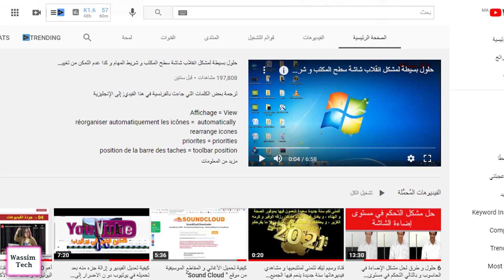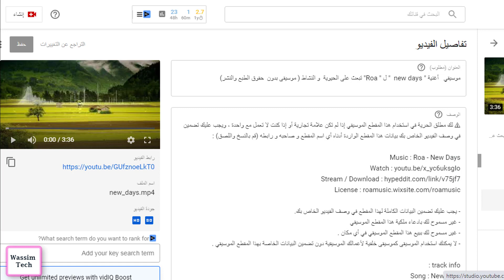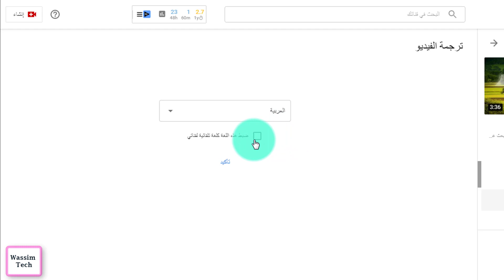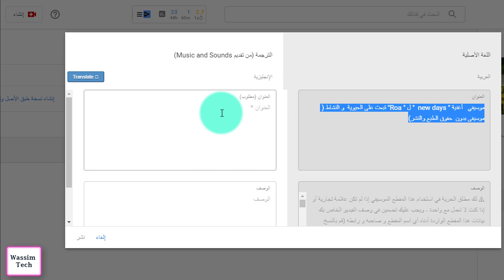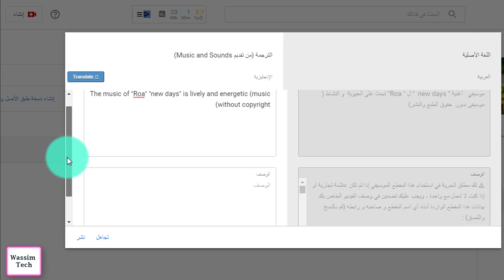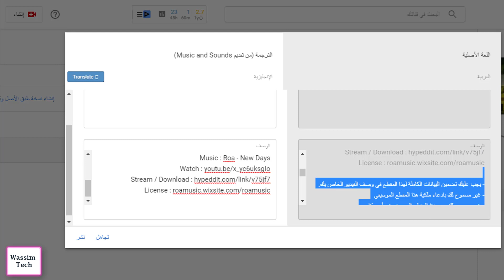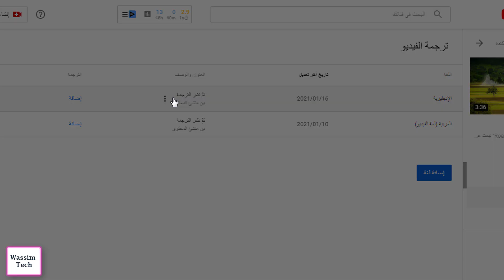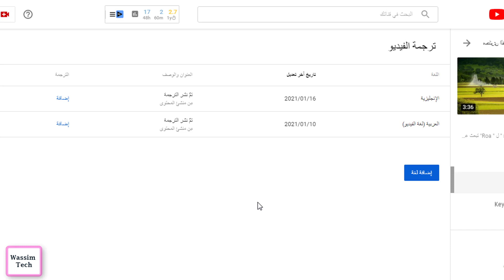كيفية ترجمة عنوان ووصف الفيديو في يوتيوب إلى لغات أخرى للزيادة من عدد المشاهدات و الاشتراكات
في هذا الفيديو أشرح كيفية تلرجمة عناوين و أوصاف فيديوهاتنا في يوتيوب لتكثيف فرص مشاهدات فيديوهاتنا و بالتالي الزيادة من عدد الاشتراكات في قنواتنا